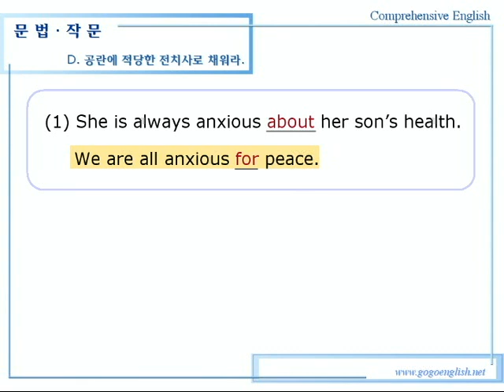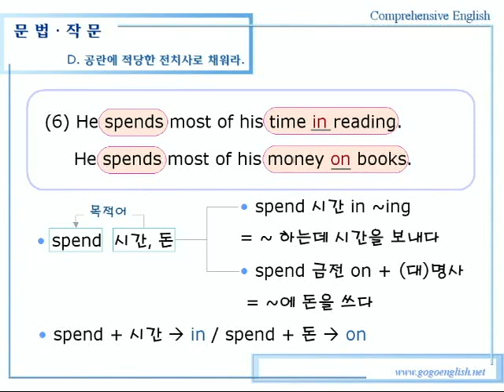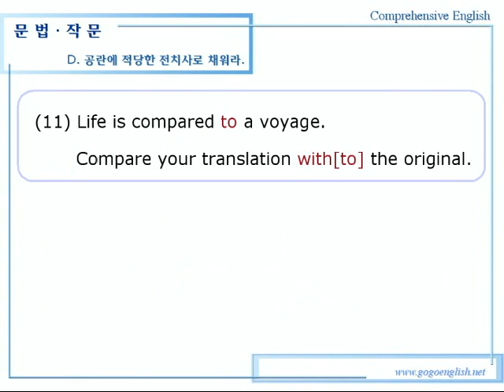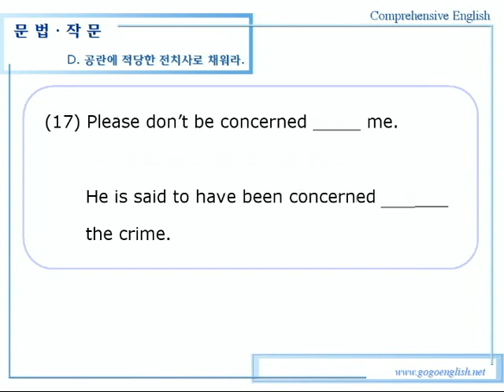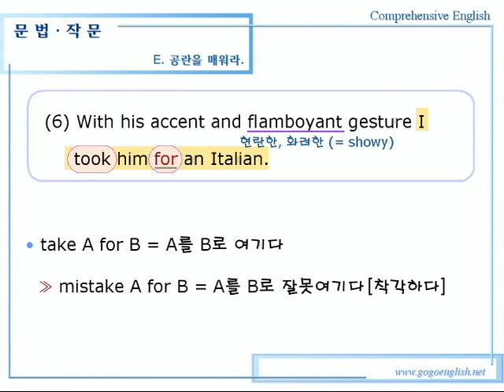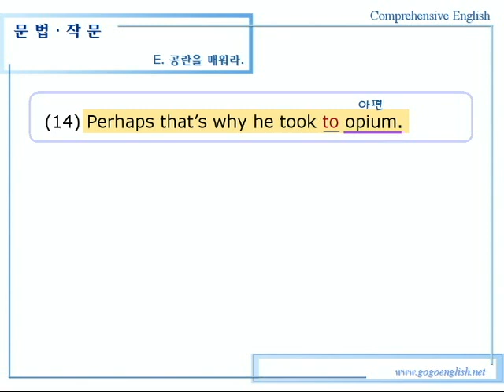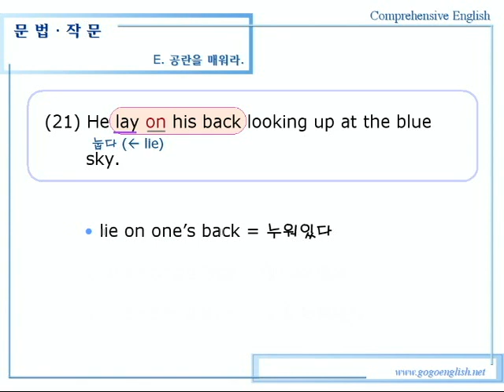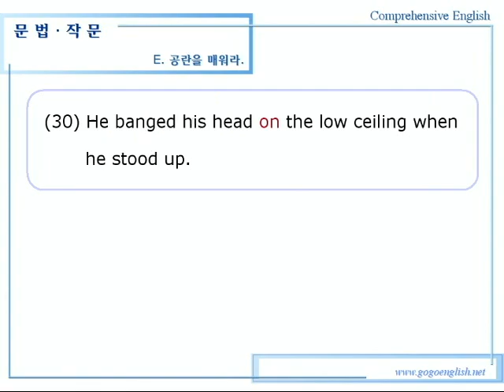종합영어 18장 1문법작문2강